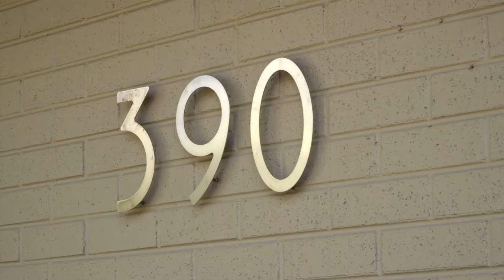390 Erie Drive, Boulder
Listing courtesy of Erik Boys, 8Z Real Estate